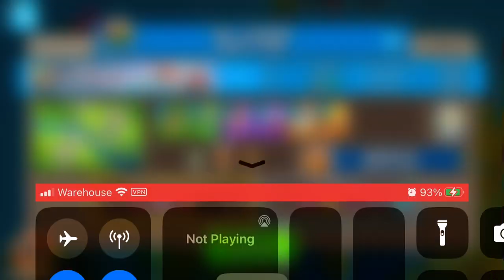2 Phoenix Wizards and no SMS, two Monkey Boosts, and miscellaneous stuff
MOAB Clash as well. Nothing too difficult besides the lack of SMS. Otherwise I would do DBreath spam and clear the screen with SMSes. Then that would’ve been a 30 second score.

Footage on 3:42pm on 5th July 2024.